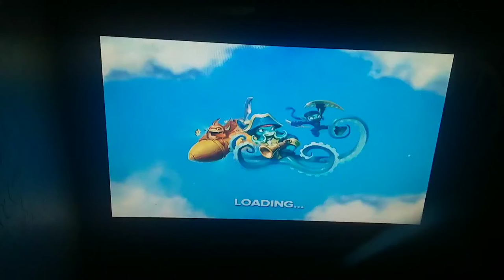Skylanders Swap Force: Mother Mayhem!